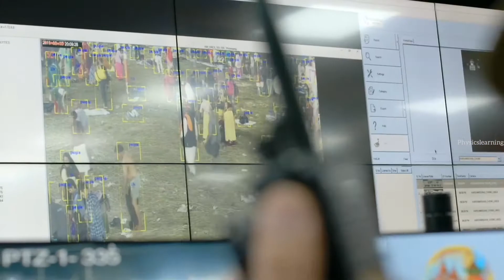Artificial Intelligence at the Kumbh Mela | providing effective crowd management solutions |drone 4k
Allahabad’s Kumbh Mela (the striking confluence of the blue Ganga and muddy Yamuna waters)

One of the most revered parts of the river Is that prayagraj 448 miles Southeast of India's capital city, Delhi. This is the Confluence of Three Holy Rivers. The ganga the yamuna and the mythical Saraswati. The last one in invisible River existing in mythology. I'll crotch, one of full holy sites, chosen to host the world's largest religious gathering Festival Every 6 years, millions of pilgrims flock here in search of salvation. When they come, a temporary City, who thirds the size of Manhattan Springs up on these river banks And with this many people packed into an area of over 12 square miles, stampedes are always risk. Previous kumbh Mela reporting a number of deaths due to overcrowding. the task of ensuring the safety of the pilgrims falls on the twenty thousand police officers, deployed up real garage, especially for this Festival How's it possible to monitor the welfare of the 220 million people expected to attend the 50-day long come? Deputy Inspector General, KP Singh Pioneers, a modern solution to this ancient problem. This time you have used more than thousand plus cameras. So we try to incorporate technology with the best people. So it was a new experiment all together. In the control room Sings team uses, artificial intelligence to analyse the live feeds from over a thousand fixed and drone cameras positioned around the festival. This allows them to watch over pilgrims across the whole site Around the Clock. The technology uses an algorithm which measures the number of pilgrims in real-time specific areas and analyses, crowd densities. It raised a soft alerts for more than three people per square meter and strong alerts for more than 5. This helps inform the team about the areas in danger of becoming overcrowded. sing uses this data to instruct his teams on the ground which manage crowds Eliminating bottlenecks and diverting injury. After 50 days of festivities, Darkness Falls on the last day of the come Festival. The pilgrims launched hundreds of burning lamps into the sacred Rivers. Ganga and yamuna high above the Drone technology, takes to the night sky for a special display. They spell out the phrase gum 2019, together with the three colors of the Indian national flag. This, modern-day spectacle marks, the end of the largest religious gathering in the world.

Use of artificial intelligence in providing effective crowd management solutions in recent times is quite popular and has given fruitful results in averting city-scale challenges, such as managing mega footfall events, emergencies and disasters. In the past, Accenture has worked with the Singapore Government during their SG50 celebrations (the 50th anniversary of Singapore’s independence) and developed solutions aimed at predicting crowd behavior and potential responses to incidents. The solution resulted in 85% accuracy in high crowd activity, crowd size estimation and object detection. The Kumbh Mela initiative is sure to prove useful in predicting crowd behavior and possibility of a stampede. Similar Big Data and AI solutions could help with advance predictions and response management.